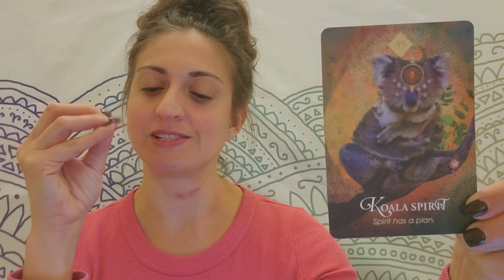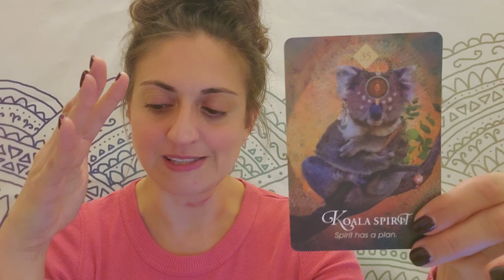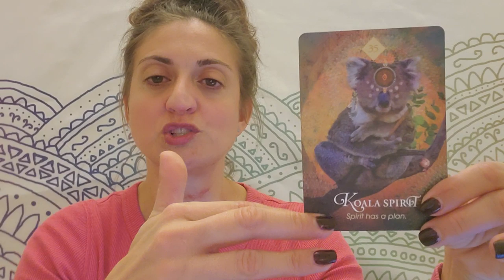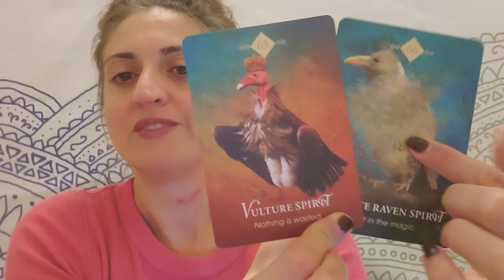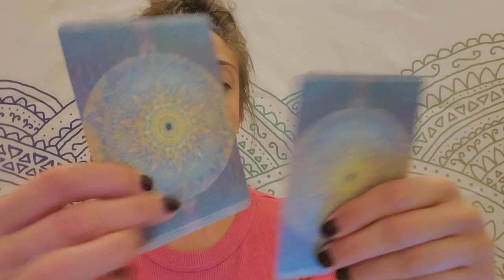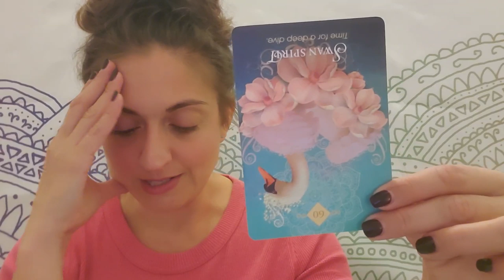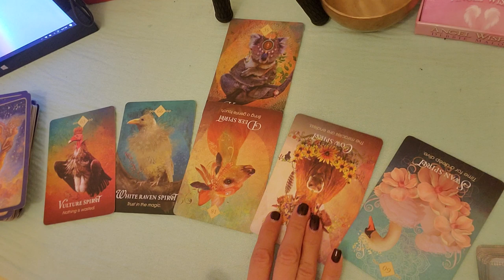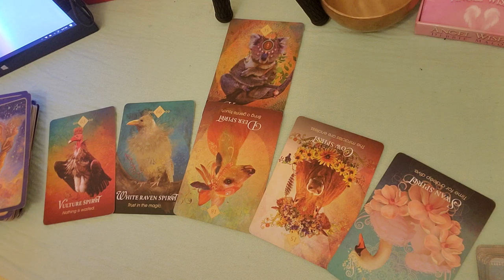♍ Virgo: It's supposed to happen this way ♍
PERSONAL READINGS:
Recorded $100
In the body of the email specify: